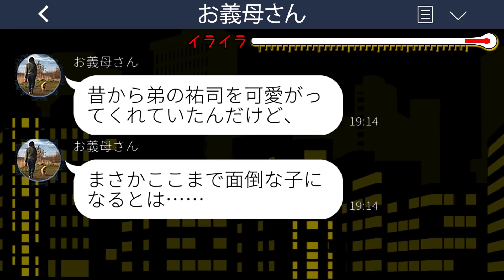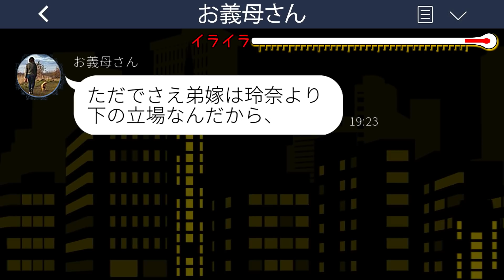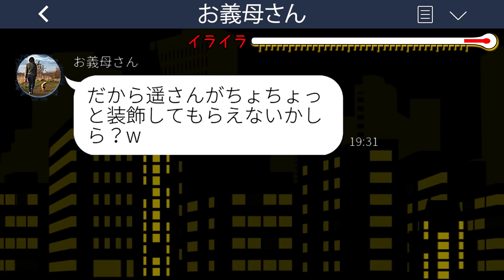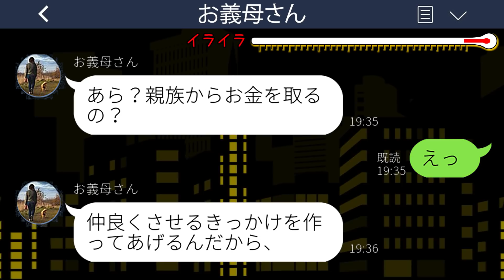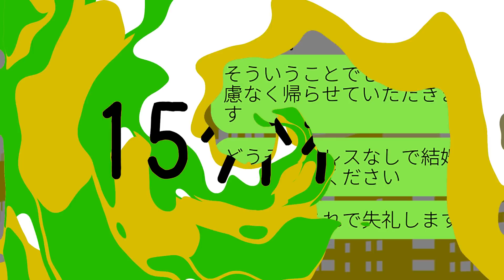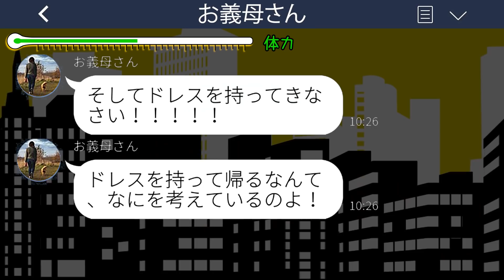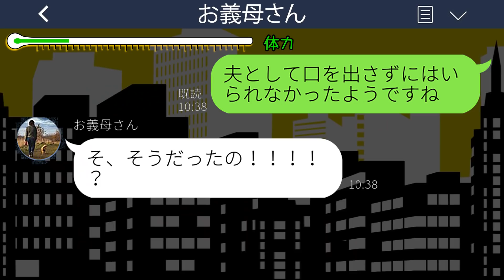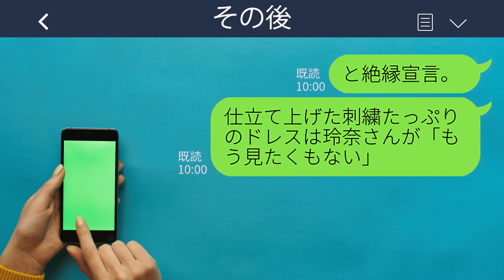【LINE】弟嫁の私を一方的に嫌って結婚式当日に私の席だけ撤去した義姉「お前の席ねぇからw」→温厚な弟嫁がブチギレて速攻帰宅した結果ww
mizutiroさん